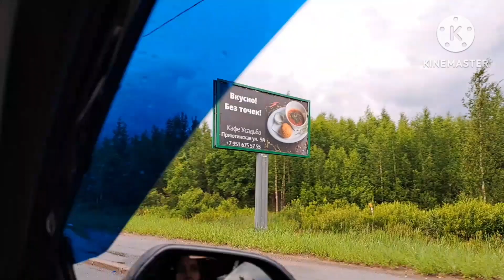How expensive is it to live in Russia 🇷🇺..রাশিয়ায় বাস করা কতটা ব্যায়বহুল 😲Information.Expensive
How expensive is it to live in Russia..রাশিয়ায় বাস করা কতটা ব্যায়বহুল। Russia ta dui bon, Indiana vlogger..traveling vlog..information about russia...রাশিয়ায় বাস করা কি সত্যিই ব্যয়বহুল?এখানে বাস করতে আমাদের প্রতি মাসে কত খরচ হয়.সারা মাস ধরে একটানা গ্যাস চললেও সারা মাসে কত বিল আসে .আমরা জল টা খুব হিসেব করে ব্যবহার করি কারণ আমাদের দেশের মতো অপচয় করার মতো জল নেই এখানে . কিন্তু সে তুলনায় গ্যাস বিল ও বিদ্যুৎ বিল খুবই কম.এখানে একটি পরিবারের থাকার জন্য প্রতি মাসে কত খরচ হয়?আমি আমার নিজের অভিজ্ঞতা আপনাদের সাথে শেয়ার করছিIs it really expensive to live in Russia?How much does it cost us per month to live here.Even if the gas runs continuously throughout the month, how many bills come throughout the month.We use water very sparingly because we don't have water to waste like in our country.But compared to that the gas bill and electricity bill are very less.How much does it cost per month for a family to live here?...I share my own experience with you..
রাশিয়াতে দুই বোন,